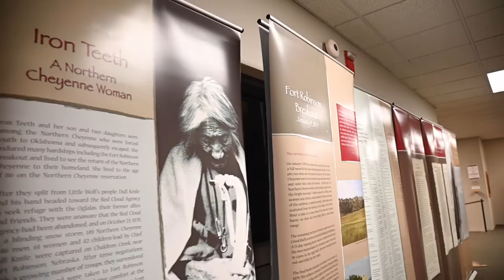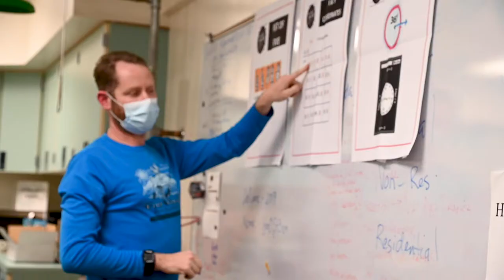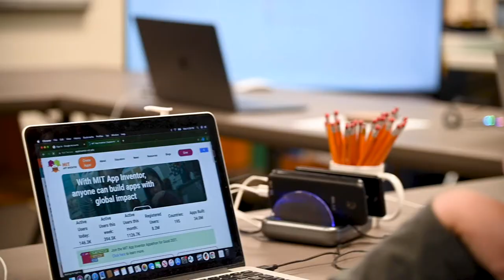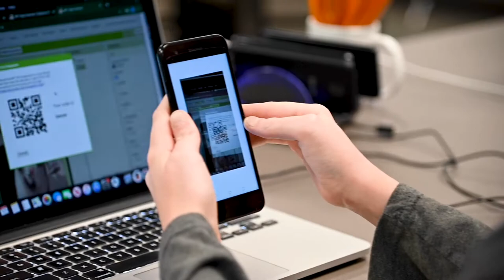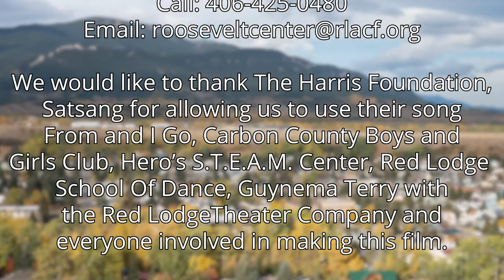ARC: Arts at the Roosevelt Center, Engaging the Youth of Carbon County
We want your voice to be heard! We want to take a step forward towards creating the perfect spaces and classes that YOU want to see. Help shape the future of arts and culture in Carbon County.

Please fill out the short survey after watching the video below, showcasing the current youth programming happening in the Roosevelt Center -- everything from robotics to coding with Hero's STEAM Center to Red Lodge Theater acting classes with Guynema Terry.

By completing the survey, you'll help shape the landscape of youth creativity at the Roosevelt Center in the future. Thank you for your time, and we hope you enjoy!

If you want to be a decision-maker and help create a vibrant, fun, and engaging space for the youth of Carbon County to come and explore their interests, email us at or call for upcoming activities and programs or if you are interested in joining our decision-making council.

Video by Greys River Photography